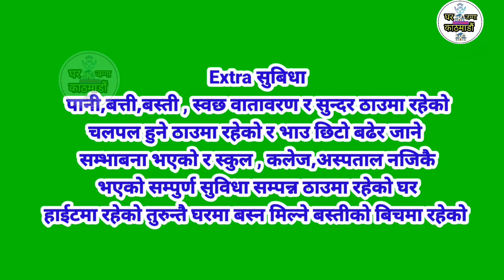कलन्कीमा Loan ले गर्दा 3आनामा बनेको घर 12Ftबाटोमा Urgent बिक्री|| Ghar Jagga Kathmandu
घर धनी सम्पर्क 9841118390 & 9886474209

  नमास्कर साथीहरू तपाईंलाई  Ghar Jagga Kathmandu मा स्वागत छ ।🙏
यदि तपाईहरु कुनै पनि ठाउँको घर-जग्गा ,खेत-वारि , पसल, होटेल रेस्टुरेन्ट बिक्री गर्नु परेमा सिधै हामीलाई सम्पर्क गर्नु होला (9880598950) Whatsapp
हजुर को यो सानो सहयोग ले हामीलाई हौसला मिल्नेछ ।

2➡️काठमाडौं टोखामा नयाँ साडे 2 तले घर जम्मा 1 करोड 27 लाख सम्पूर्ण विवरण YouTube मा लिन्क क्लिक गरेर हेर्नुस
6➡️ Plotting को जग्गा बिक्रीमा जम्मा 8 लाख 50हजार आना 20Ft.बाटोमा सस्तो ब्याजमा finance को सुविधा भएको